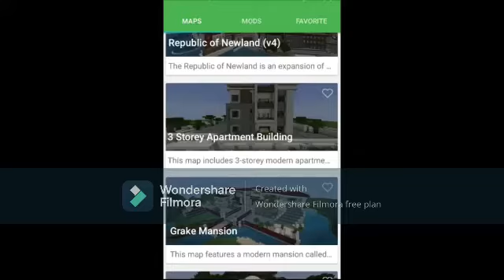All Pictures of Minecraft modding Images Part 33 but Audio Low Pitch Octave -12